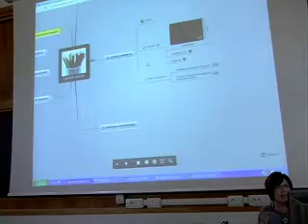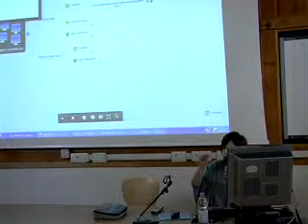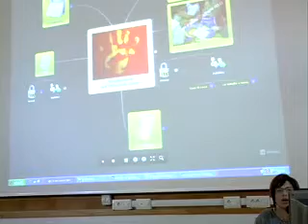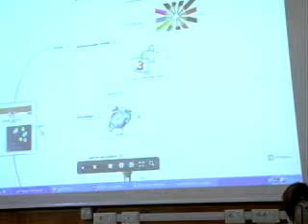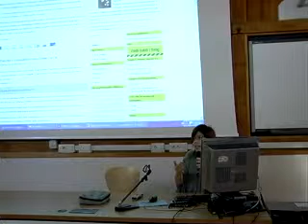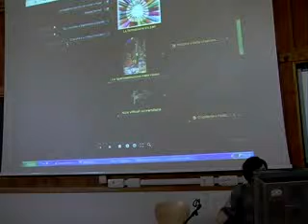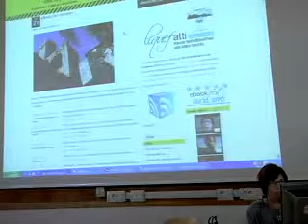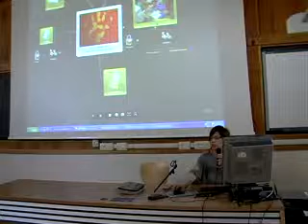Le mappe digitali come testi, ambienti, interfacce. Seconda parte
Corso di formazione "Documentazione 2.0. Nuove frontiere per la didattica". Gold Emilia-Romagna. 3 maggio 2012. Lezione di Maria Grazia Fiore, IC Umberto I, S.Nicola, Bari